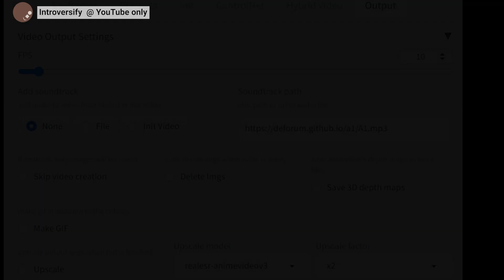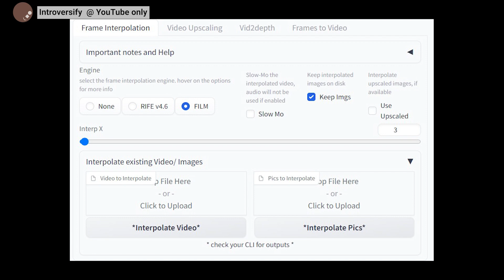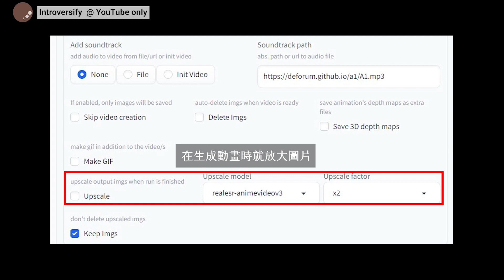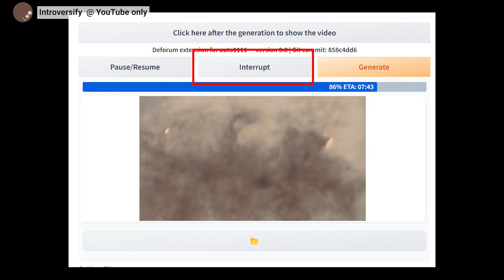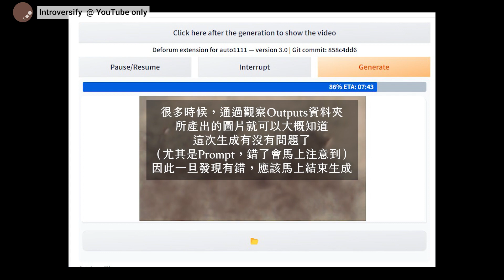Stable Diffusion Deforum 3D動畫設計 實用撇步/小技巧 | 插值提高幀率、影片放大、善用Interrupt | Introversify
所有運行都是使用RevAnimated的模型

00:00 開場
00:49 通過插值提高幀率，讓動畫順暢
02:36 通過影片放大，產出高清動畫
04:22 善用Interrupt，可以節省時間